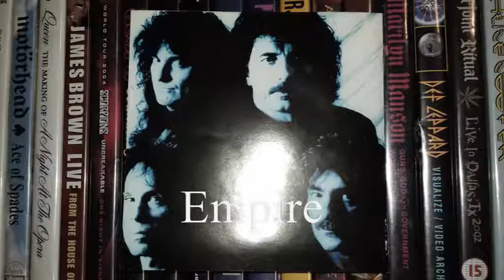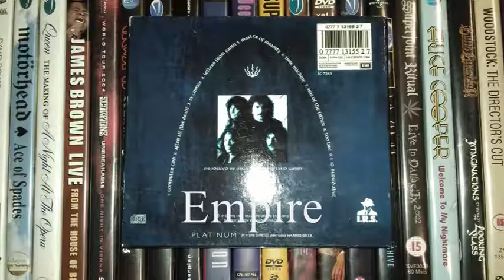BLACK SABBATH - TV CRIMES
I.R.S. PLATINUM 1992 / 2008